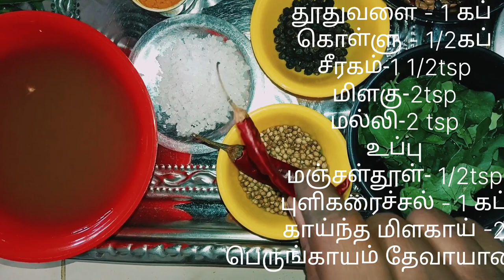cold-கு🥶இதமான கொள்ளு தூதுவளை ரசம்😋🥣(stone-கும் நல்லது)